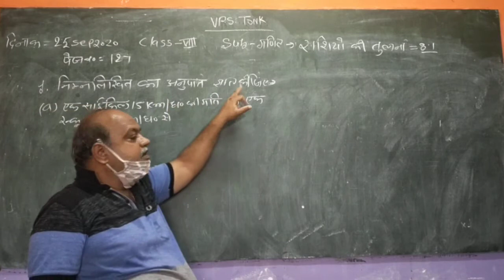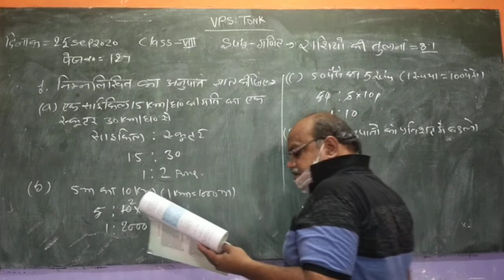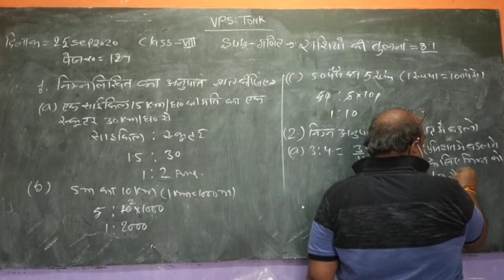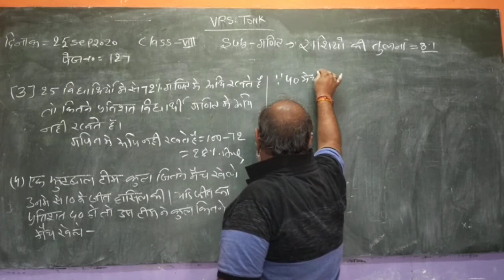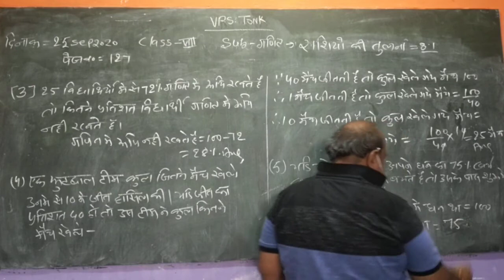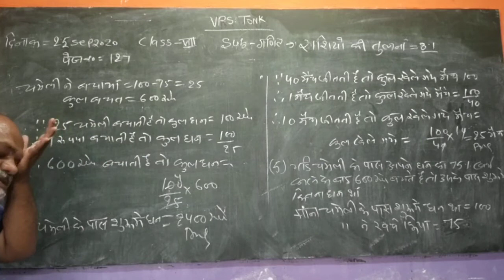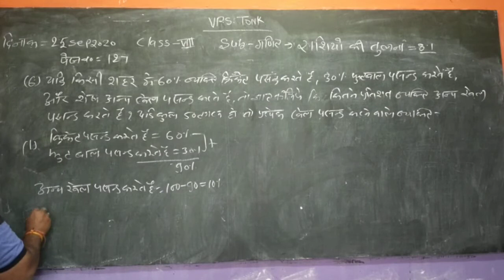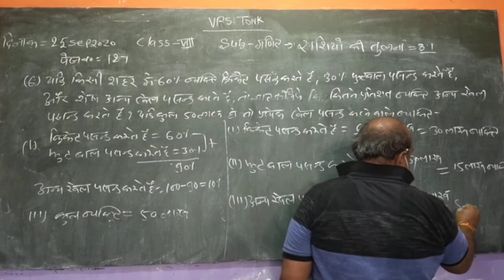Class VIII गणित राशियों की तुलना